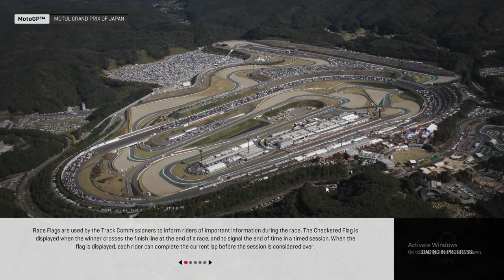MotoGP 19 Part 3 - Motul Grand Prix of Japan | Gameplay PC HD 1080p60FPS | Mini Gaming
- Ngân hàng VCB : 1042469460 , Nguyen Quoc My

MotoGP
MotoGP 13
MotoGP  14
MotoGP 15
MotoGP 16
MotoGP 17
MotoGP 18
MotoGP 19
MotoGP 20
MotoGP 21
MotoGP 22
MotoGP 23
motogp india,
motogp qatar 2023,
motogp australia 2023,
motogp argentina 2023,
australian motogp 2023,
argentina 2015 motogp,
best motogp game,
motogp crash save